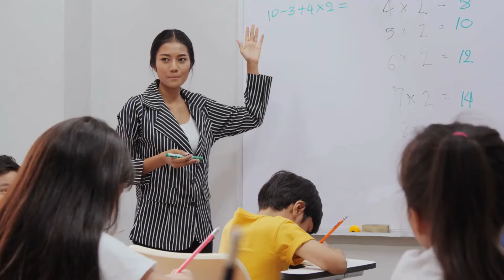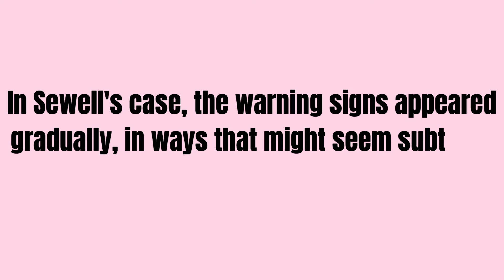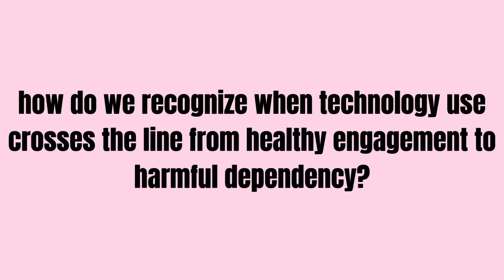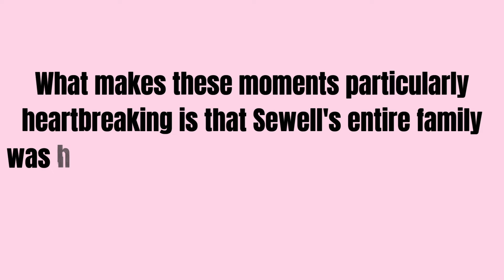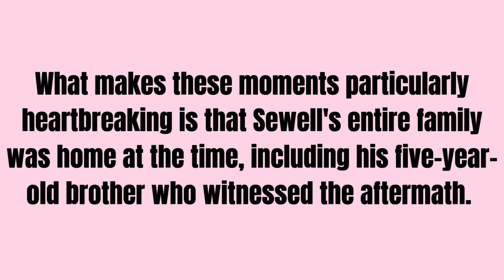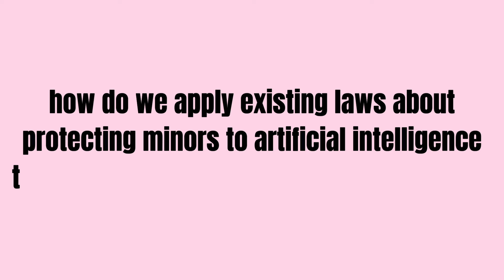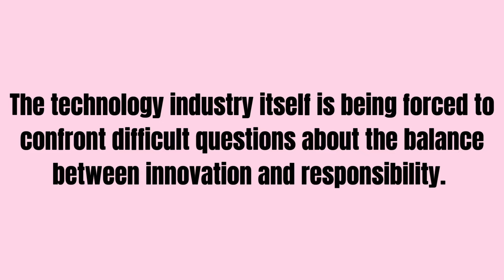Mother Blames AI Chatbot for Son’s Death in Groundbreaking Lawsuit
Florida mother Megan Garcia files a groundbreaking lawsuit against an AI company, claiming that an AI chatbot played a role in her 14-year-old son's tragic death. This emotional story explores how a virtual relationship between a teen and an AI chatbot led to unforeseen consequences. We delve into the legal battle, the ethical implications of AI interactions with minors, and the urgent questions this case raises about AI safety, child protection, and the responsibility of tech companies in the digital age.

Stay ahead in 2024 and beyond! 🚀 Quantum Spark is your gateway to the future of AI, cutting-edge technology, and innovative businesses. Join a community that learns, grows, and leads in a rapidly evolving, tech-driven world. Discover, ignite, and soar into the future with Quantum Spark—where technology and imagination collide.